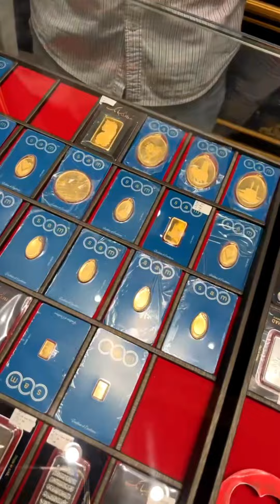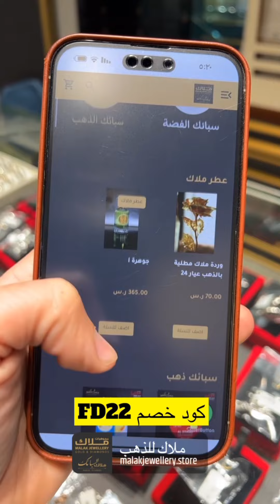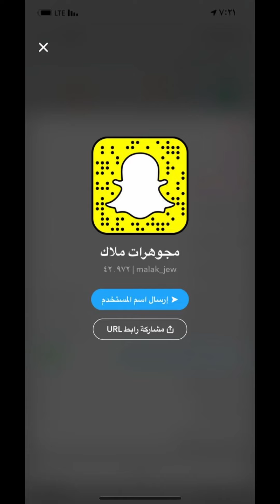ملاك للذهب 💍💎 الذهب بسعر التكلفة🤩🔥